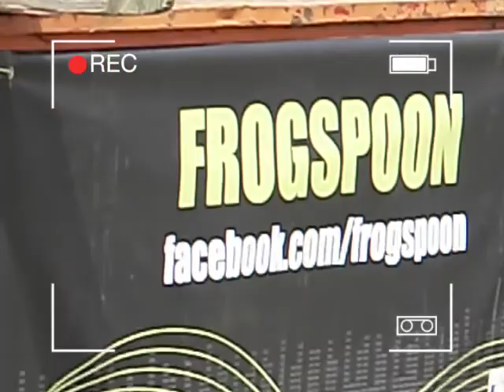LIVE - Purple Rain (Prince) Cover Reprise, France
Cover by Frogspoon recorded in Fresnes L'Eguillon, France, 08May2016